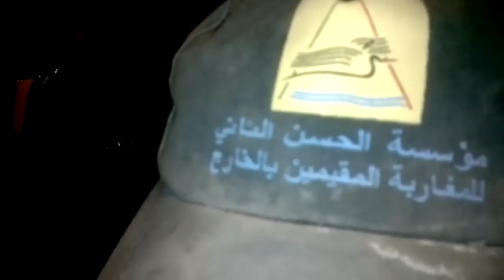Said Tssa7ar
music alhoceima city imzouren nador ait bouayach ajdir tighanimin playa quemado rif paltalk maroc krona temsamane boudina 20 fevrier tawada amazigh souss